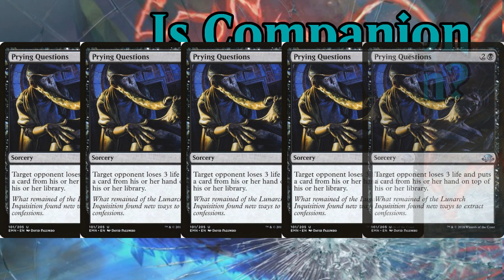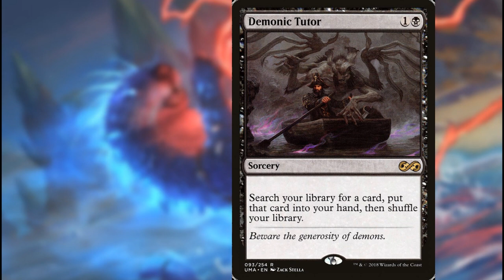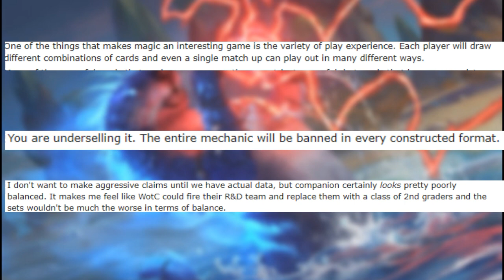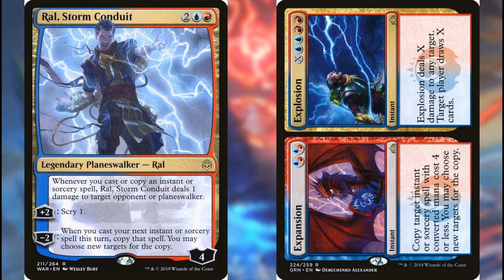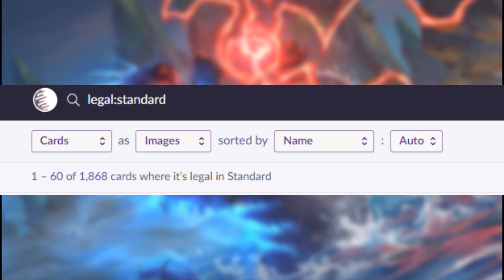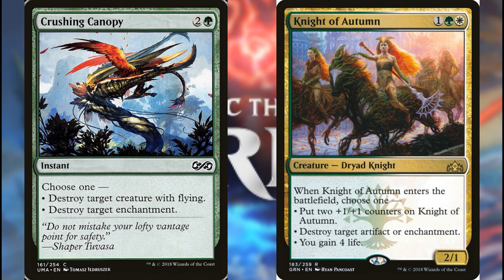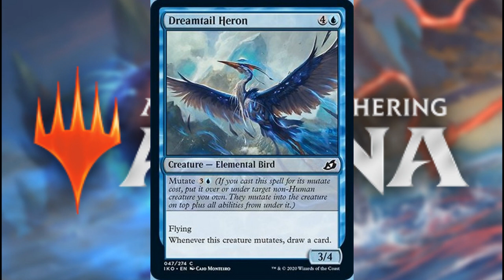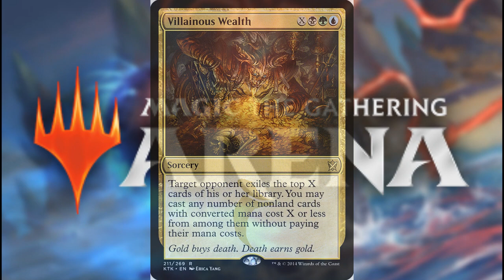Is Companion a Mistake?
This isn't a Dungeons and Dragons Video! Check in Thursday for our next Building Better Dungeons Podcast release.

Ikoria: Lair of Behemoths is an incredible set, but Companion has caused quite the controversy. Should Lutri have been banned in Commander and Brawl? Should the mechanic have been made in the first place? A lot of people have a lot of strong opinions, and we break them down here.